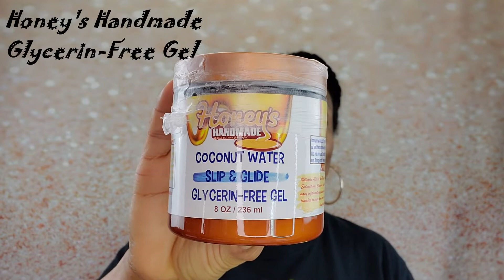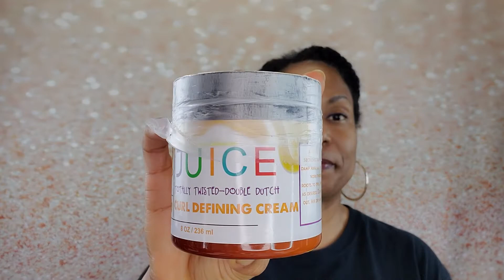LOOK AT WHAT I WAS SENT👀🙊 || ANOTHER GIFTING HAUL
In this video, I share the items that I was sent my one of my subscribers and friend, Julie, @1922mistyblue.   This is the 3rd subscriber and her SECOND TIME gifting me natural hair products to use and review.  I don't know what I did to deserve you all, but I am constantly amazed and humbled by your support and kindness!   I will never take it for granted.

ITEMS I USE AND RECOMMEND

BESTOOL Detangling Brush:

Revlon One-Step Hair Dryer:

Organic Sweet Almond Oil: